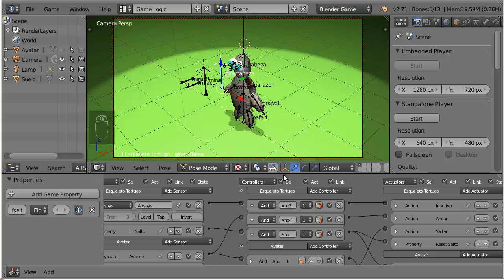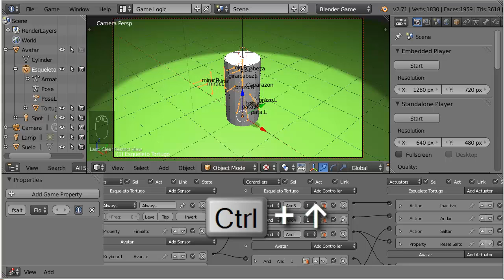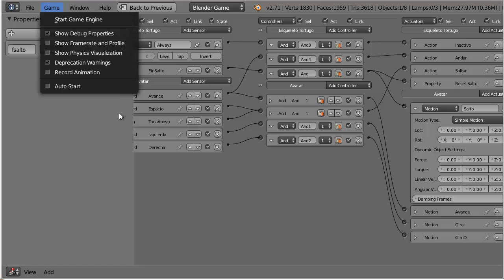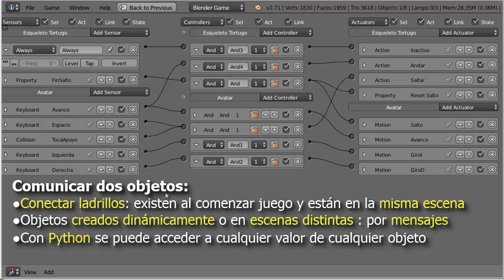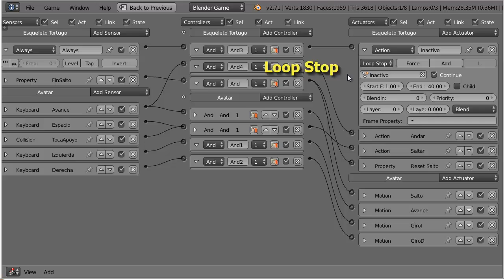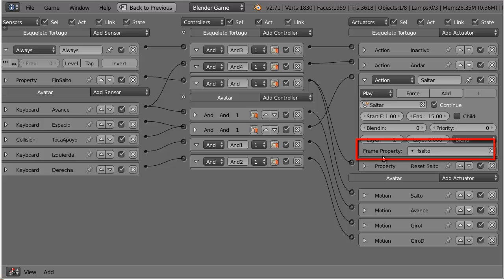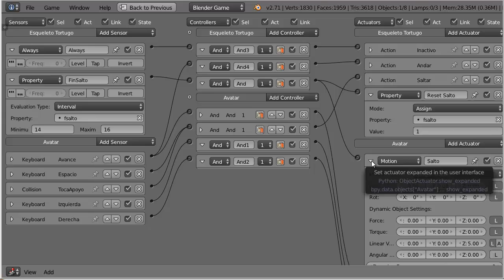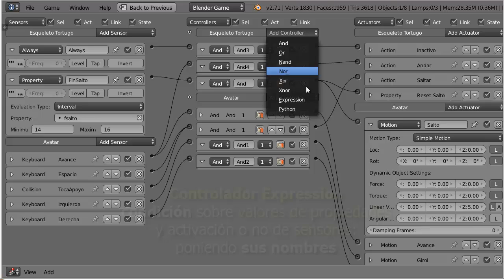E02. Ejemplo de Personaje Sencillo en Game Engine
Ejemplo de control de un personaje simple en el Game Engine de Blender.
Movimiento de giro, avance y salto.
Animaciones de esqueleto: Inactivo, Andar y Saltar